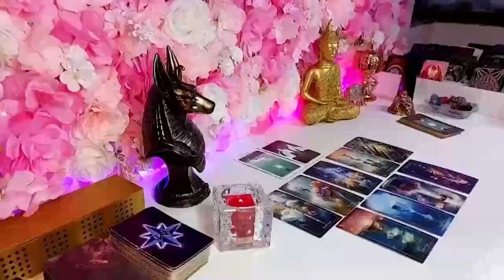CANCER THIS PLAYER CRIES 😢 AT NIGHT OVER YOU 💕✨ THEY DONE FELL IN LOVE WITH YOU🥰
Cancer Love
Cancer 2024
Cancer today
Cancer February